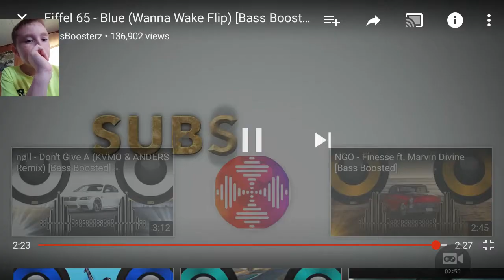REACTING TO EIFFEL 65 REMIX HEADPHONE WARNING